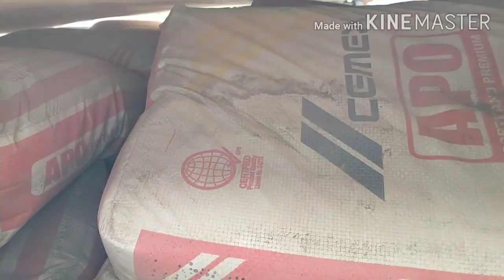HOW MUCH IS 50 BAGS OF CEMENT? | A DAY IN MY LIFE | Human Prince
Shout out sa mga nagsosolo sa bahay. Hayan tuloy napaaga ako sa pamimili ng gamit ng pabahay ko.

BUYING of 50 Bags of cement at Masagana Hardware Construction and Supply at Kabacan, North Cotabato.